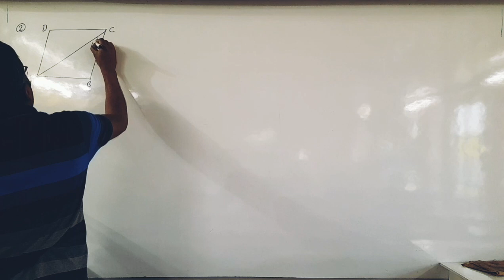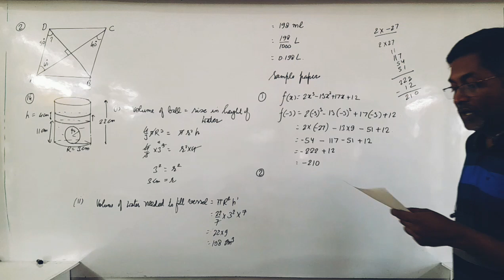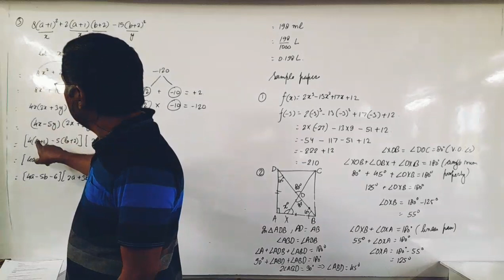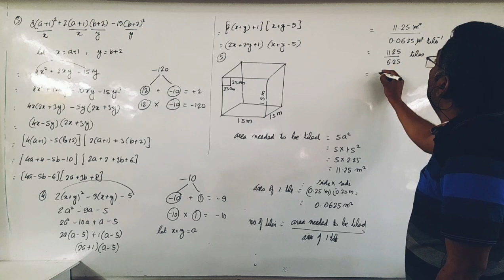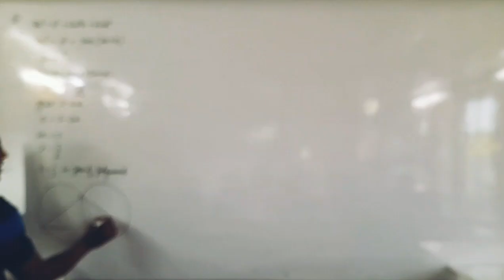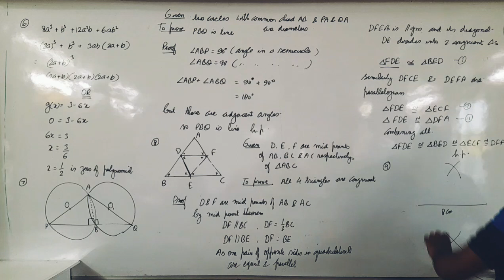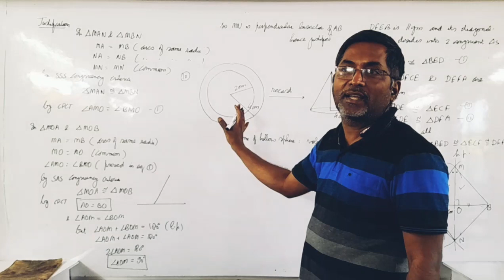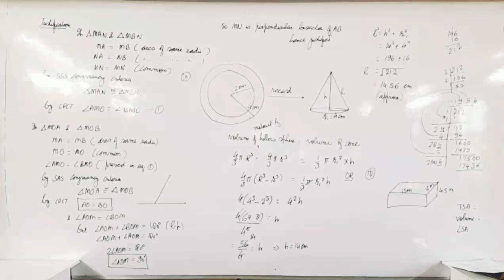Maths sample paper 19th February